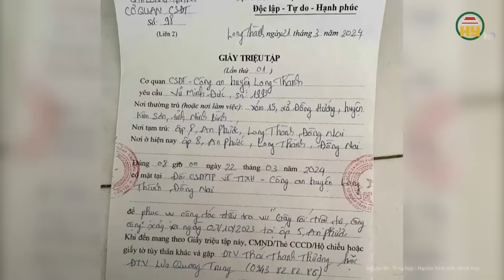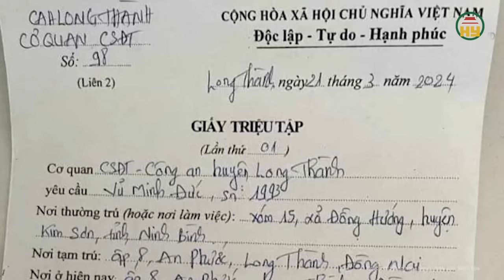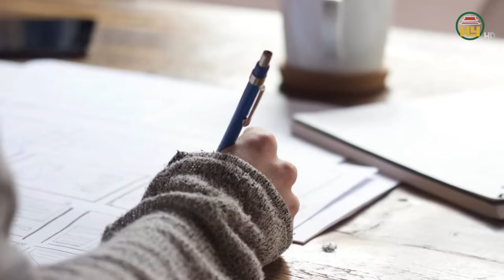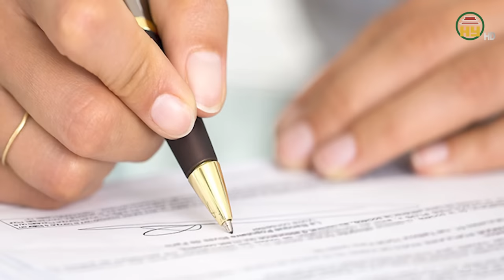Điểm nóng: Vây bắt nghẹt thở kẻ đặc biệt nguy hiểm dùng súng sát hại người trốn nã suốt 22 năm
Tin tức 24h mới nhất | Điểm nóng: Vây bắt nghẹt thở kẻ đặc biệt nguy hiểm dùng súng sát hại người trốn nã suốt 22 năm
Mới đây, thông tin từ Phòng Cảnh sát hình sự Công an Nghệ An, đơn vị vừa phối hợp Cục Nghiệp vụ Bộ Công an, Công an nước bạn Lào và các đơn vị liên quan các cơ quan chức năng bắt giữ thành công Lương Văn Bún, là đối tượng truy nã đặc biệt nguy hiểm, lẩn trốn ở nước ngoài.
Địa chỉ: 164 Nguyễn Văn Linh, thành phố Hưng Yên, tỉnh Hưng Yên
Tiktok: Truyền hình Hưng Yên
Facebook: Đài Phát thanh và Truyền hình Hưng Yên
Zalo: Đài PTTH Hưng Yên